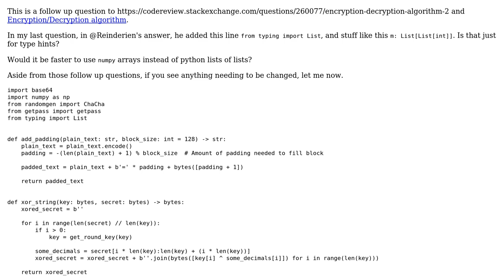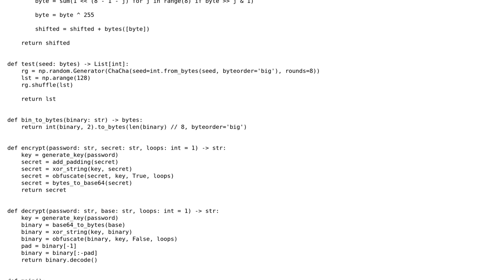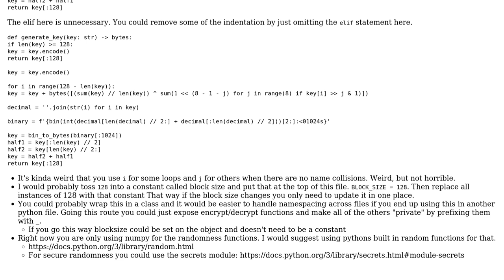Encryption/Decryption algorithm #3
With thanks & praise to God, and with thanks to the many people who have made this project possible! | Content (except music & images) licensed under CC BY-SA | Music | Images & others | With thanks to user Kendall user Have a nice day and the Stack Exchange Network Trademarks are property of their respective owners. You are responsible for your own actions.